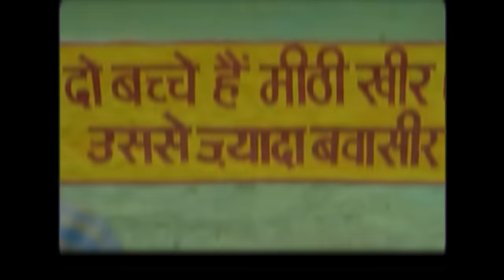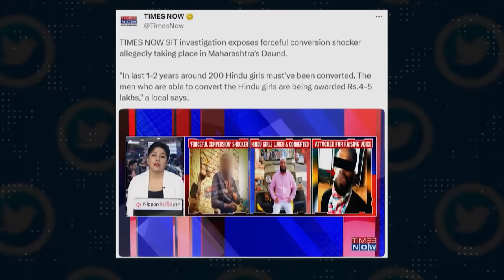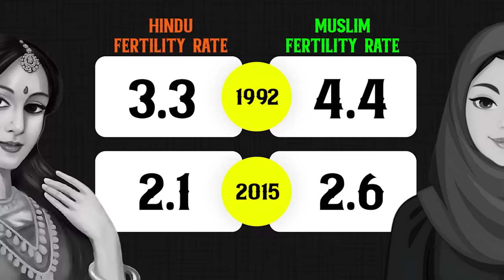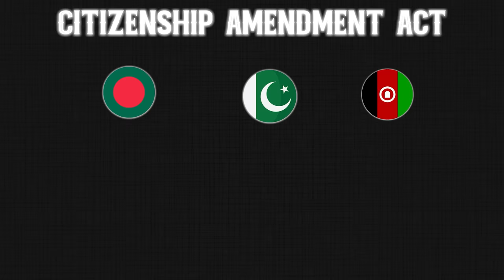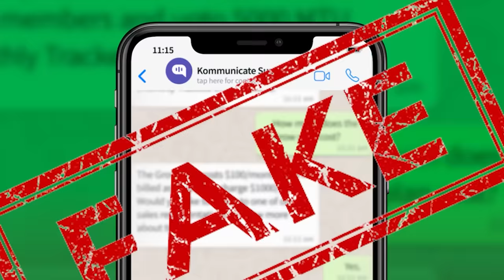क्यों HINDU आबादी INDIA में तेजी से घट रही है | Why Hindu Population is Declining In India?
🔍 Explore the factors contributing to the decline in the Hindu population in India! 🇮🇳 In this informative video, we delve into the complex socio-economic, demographic, and cultural aspects that have led to changes in India's religious landscape.

📉 Demographic Shifts: Discover how demographic trends, including birth rates, migration patterns, and population distribution, play a crucial role in shaping the religious composition of the country.

💼 Economic and Social Factors: Uncover the impact of economic development, education, and changing societal norms on family size and religious practices, influencing population dynamics over time.

🌐 Cultural Transformations: Gain insights into the evolving cultural landscape, exploring how modernization, globalization, and urbanization have contributed to shifts in religious identities and practices.

👥 Minority Dynamics: Examine the interplay between majority and minority communities, and how interactions between religious groups influence population trends.

📚 Historical Context: Contextualize the demographic changes by delving into historical events and policies that have shaped the religious demographics of India over the years.

🤝 Inclusivity and Diversity: Discuss the importance of fostering inclusivity, understanding diversity, and promoting harmony among different religious communities to ensure a vibrant and pluralistic society.

🔗 Join us in this exploration of the multifaceted reasons behind the decline in the Hindu population in India. 🌏✨